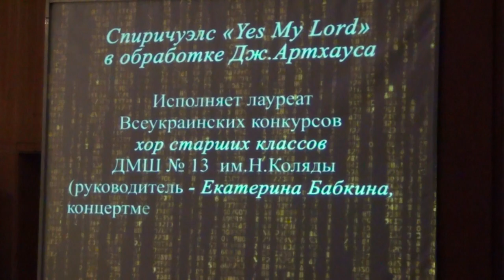Спиричуэлс "Yes My Lord" в обработке Дж. Артхауса / Yes My Lord - Spiritual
Спиричуэлс "Yes My Lord" в обработке Дж. Артхауса.
Исполняет Хор старших классов ДМШ № 13.
16 мая 2017 г.